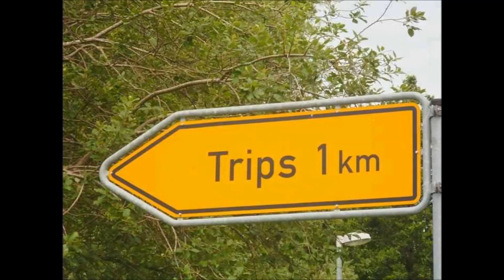Plattenleger X Tray Trips-Preview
Do you need a Techno Trip ?